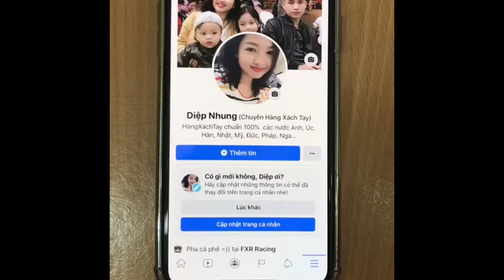Set 23 nước hoa mini hot | Diệp Nhung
Cứ mỗi sáng em lại có deal ngon cho mấy anh chị đây 🙂 trải nghiệm 23 mùi nước hoa hot hít nhất hệ thống siêu thị Macys Mỹ 🇺🇸 cộng thêm 1 tuýp lotion 68ml mà giá chỉ #1.130k❤

💎 Gom set 23 vial nước hoa Fragrance Favorites Discovery Sampler
Set gồm 23 mùi siêu hot tổng 29mL tha hồ lựa chọn luôn các chị ui. Lần này còn được bonus kèm 1 tuýt kem dưỡng body nhà RITUALS The Ritual Of Sakua 68ml.

Chỉ với 1130k thui nhen 😍

- 0.05 oz/ 1.5mL    BVLGARI Rose Gold Blossom Delight Eau de Parfum

- 0.05 oz/ 1.5mL    Carolina Herrera Good Girl Suprême Eau de Parfum

- 0.05 oz/ 1.5mL    Cartier La Panthère Eau de Parfum

- 0.06 oz/ 1.77mL  COACH Floral Eau de Parfum

- 0.05 oz/ 1.5mL    DOLCE&GABBANA Light Blue Eau de Toilette

- 0.05 oz/ 1.5mL    Donna Karan Cashmere Mist Eau de Parfum

- 0.04 oz/ 1.2ml     Giorgio Armani Sì Passione Eau de Parfum

- 0.03 oz/ 0.9mL    Givenchy L'Interdit Eau de Parfum

- 0.02 oz/ 0.6mL    Guerlain Mon Guerlain Eau de Parfum Intense

- 0.03 oz/ 0.9mL    Issey Miyake L'Eau d'Issey Eau de Toilette

- 0.06 oz/ 1.77mL  Jimmy Choo I Want Choo Eau de Parfum

- 0.05 oz/ 1.5mL    Juicy Couture Viva La Juicy Eau de Parfum

- 0.06 oz/ 1.77mL  Kate Spade New York Eau de Parfum

- 0.05 oz/ 1.5mL    Michael Kors Gorgeous! Eau de Parfum

- 0.04 oz/ 1.2mL    Mugler ALIEN Eau de Parfum

- 0.04 oz/ 1.2mL    Mugler ANGEL Eau de Parfum

- 0.03 oz/ 0.9ml     Narciso Rodriguez For Her Eau de Toilette

- 0.04 oz/ 1.2mL    Ralph Lauren Beyond Romance Eau de Parfum

- 0.04 oz/ 1.2mL    Valentino Voce Viva Eau de Parfum

- 0.03 oz/ 0.9mL    Versace Yellow Diamond Eau de Toilette

- 0.04 oz/ 1.2mL    Viktor & Rolf Flowerbomb Eau de Parfum

- 0.08 oz/ 2.4mL    Vince Camuto Illuminaire Intensa Eau de Parfum

- 0.04-oz/ 1.2mL    Yves Saint Laurent Libre Eau de Parfum

- 2.3-oz/ 68ml       BONUS GIFT: RITUALS The Ritual Of Sakura Magic Touch Body Cream